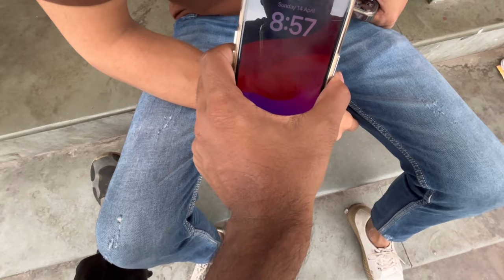Real Chor Bazaar Dehli 2024 |चोर बाजार |IPhone 14Pro Max With Box Only ₹500|Jama Masjid Chor Bazar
1st MARKET ADDRESS :- CHANDNI CHOWK METRO
STATION NEAR JAMA MASJID ROAD LAL KILA DELHI
110006

2nd MARKET ADDRESS :- Patri Market delhi Raghubir
Nagar Near Ghode Wala mandir. Daily Timing Morning
5.00Am to 12.00 Am Nearest metro station tagore
garden.

1. Chor bazar
2. Chor bazaar
3. Chor bajar
4. चोर बाजार
5. Chor bajar delhi
6. Chor bazar delhi
7. Chor bazaar delhi
8. delhi chor bajar
9. delhi chor bazar
10 . delhi chor bazaar
11. jama Masjid chor bazar
12. mumbai chor bazaar , mumbai chor bazaar